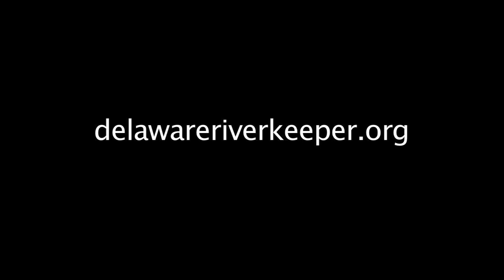Delaware Riverkeeper Network video Pickering Creek Eel release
1,200 American Eels were released into the Pickering Creek earlier today as part of an effort to reduce the impact of invasive crayfish in the stream.
The Delaware Riverkeeper Network, Western Pennsylvania Conservancy, Academy of Natural Sciences of Drexel University and United States Geologic Survey are partners in the effort to bring the migratory fish back to the Pickering. Eels play an important role in the health of streams.